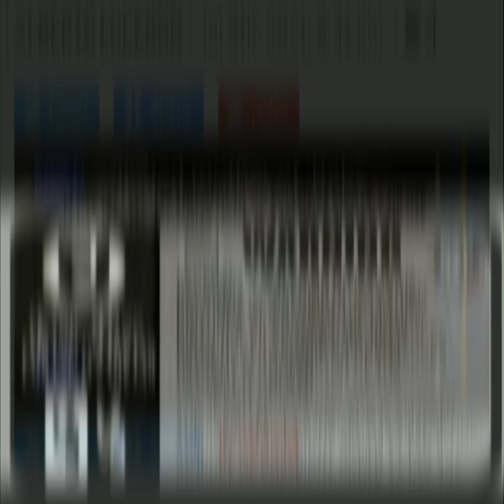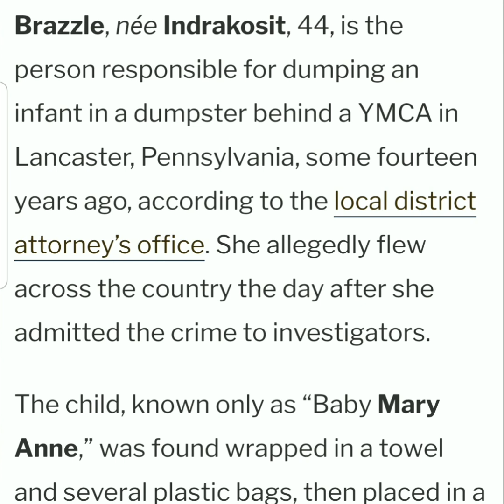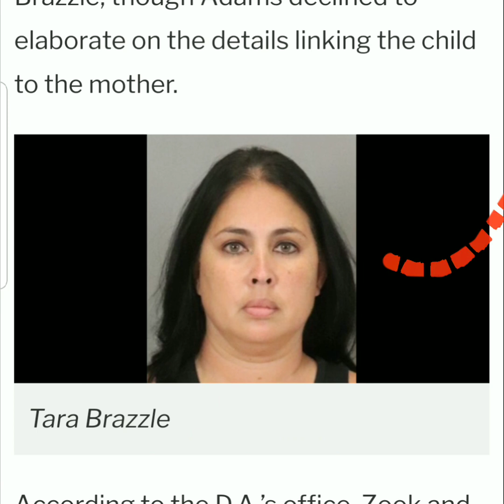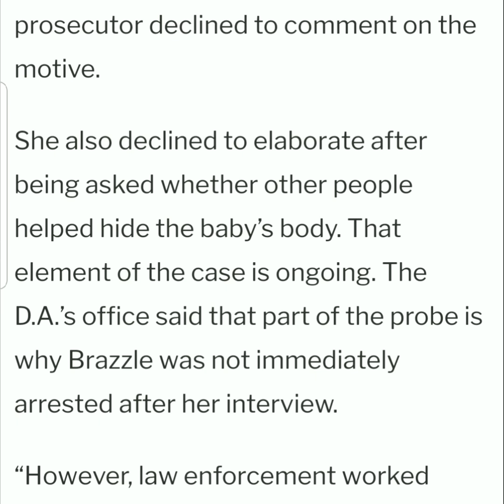Woman Arrested For Dumping Infant in 2007 Cold Case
A woman, Tara Brazzle, formerly Tara Indrakosit, has been charged in the 2007 death of her newborn daughter, "Baby Mary Anne," where she dumped her in a dumpster.

Tara Brazzle, née Indrakosit, 44, is the person responsible for dumping an infant given the name "Baby Mary Anne" in a dumpster behind a YMCA in Lancaster, Pennsylvania, some fourteen years ago, according to the local district attorney’s office. Tara Brazzle allegedly flew across the country the day after she admitted the crime to investigators.

The child, known only as “Baby Mary Anne,” was found wrapped in a towel and several plastic bags, then placed in a canvas bag with her placenta and umbilical cord, said District Attorney Heather Adams in a press conference on Wednesday. Mary Anne was newborn and had gestated to between 35 and 38 weeks (more than 8 months), Adams said. An autopsy determined she died from asphyxia, though Adams did not elaborate on the nature of the complications.

The D.A. credited Sgt. Randell Zook with finding Brazzle. He took over the investigation in 2016.

Investigators turned to the genealogy company Parabon NanoLabs to establish a genetic family tree, but that effort reached a dead end. The closest relative researchers identified was a second cousin of the infant, Adams said. Zook, however, continued to do separate research. His efforts allegedly lead to Brazzle, though Adams declined to elaborate on the details linking the child to the mother.

According to the D.A.’s office, Zook and Detective Jessica Higgins interviewed Brazzle at her current home in Valparaiso, Indiana on July 1, 2021.

“During the interview, Brazzle admitted to being the mother of the baby and giving birth to the baby at her former residence located in Ronks, Strasburg Township, Lancaster County,” the D.A.’s office said. “Brazzle indicated that she knew she was pregnant, failed to seek any prenatal care for the baby and did not provide any medical care to the baby after giving birth. According to Brazzle, she placed the baby in the trash dumpster located behind the YMCA several days later.”

Brazzle was known by the last name Indrakosit in 2007. She worked at the YMCA near the dumpster, Adams told reporters. Brazzle was not identified as a suspect until the genetic genealogy was performed, said D.A. Adams. The prosecutor declined to comment on the motive.

She also declined to elaborate after being asked whether other people helped hide the baby’s body. That element of the case is ongoing. The D.A.’s office said that part of the probe is why Brazzle was not immediately arrested after her interview.

“However, law enforcement worked quickly to obtain an arrest warrant when they learned that Brazzle had boarded a plane to California the morning after being interviewed by police,” they wrote. “Members of the San Jose Police Department in California arrested Brazzle at the airport after she disembarked the plane.”

Tara Brazzle faces a count of criminal homicide. Online records show she remains at the Santa Clara County Jail as of Friday afternoon and is scheduled for a court hearing to take place Thursday.